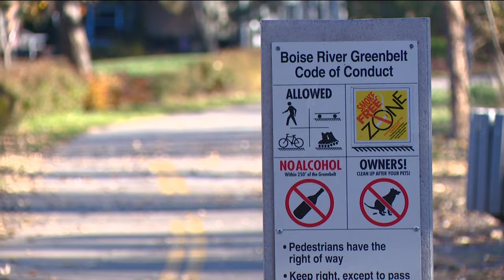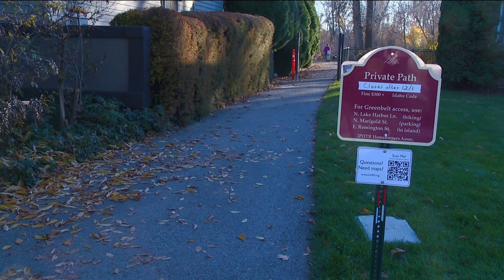Closure of access path to Greenbelt causes controversy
Community members have used the pathway on North Plantation River Drive for several decades, and that will soon change.